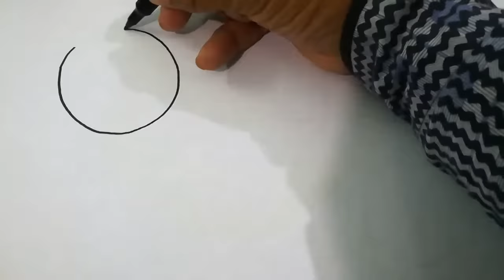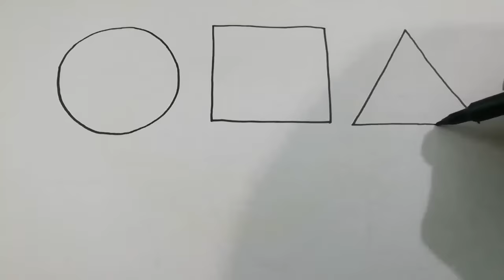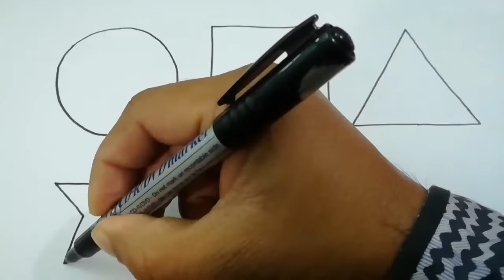HOW TO DRAW SHAPES- CIRCLE SQUARE TRIANGLE STAR HEART HEXAGON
Draw the shapes of circle, square, triangle, star, heart and hexagon step by step. Drawing circle, square, triangle, star, heart and hexagon are easy. Drawing is a visual art. It is a formal artistic creation. It is a popular form of art over the world. Drawing is one of the oldest forms of human expressions. Since the pre-historic times human being is familiar with drawing. It is also important in the contemporary art world. Drawing is mainly concerned with lines and areas. An artist can express various thoughts by drawing. General instruments of drawing are colored pencils, markers, pens, pastels, inks, markers etc. Paper, canvas, wall, street, leather, board etc are used for drawing. Now computer and some other electronic devices are used for digital drawing. It is believed that drawing was invented before written language and photography. In modern days photography has taken the place of drawing. Drawing is used in educational, commercial, aesthetical and many other purposes. An artist always try to charm others by his or her drawing(s). A person who draw may be called drafter, draughtsman or draftsman. Now there are many books and web pages on drawing. People gather drawing knowledge from web pages and video sharing sites. Youtube is a great platform for drawing. People can share and learn drawing from youtube.

There are various categories of drawing, such as figure drawing, doodling, freehand and cartooning. Drawing requires some artistic techniques. One can not draw everything in a proper way. He or she must know drawing techniques. Drawing is popular all over the world. Drawing instruments are easily available now. People can collect drawing instruments from nearby market or from online market. An artist has to think for an art. Experts can make an art instant. Drawing helps people generating ideas, visualization, understanding, communication and coordination. Drawing can or may be a great source of mental pleasure. It is essential in mathematics, medical science, engineering, architecture, information technology, mechanical, electrical and electronics etc. Since 15th century drawing has become a significant form of art.

Some other videos of this channel on drawing-

DRAW AND COLOR FISH STEP BY STEP l DRAWING EASY